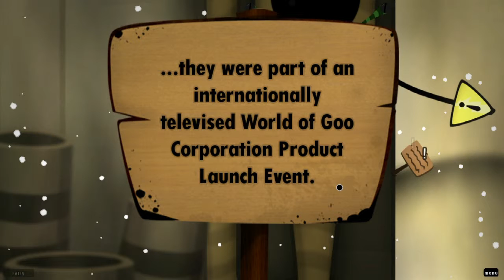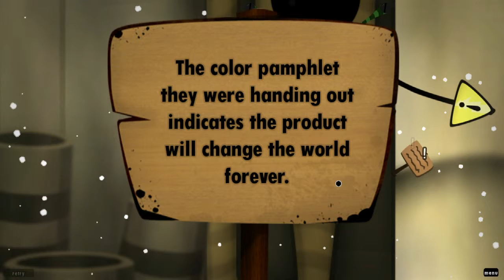World Of Goo - 23 - Produkt Z [Let's Play mit McSnake]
Zum Ende von Kapitel 3 wird das mysteriöse "Produkt Z" in einer mehr als öffentlichkeitswirksamen Aktion aus der Asche (ja, wörtlich) gehoben. Und natürlich dürfen die Knarren nicht fehlen!!